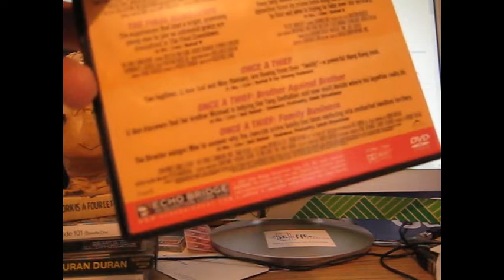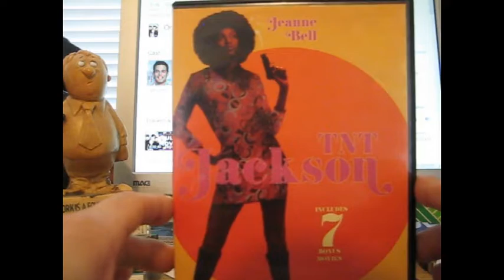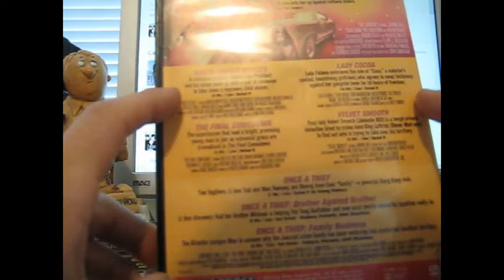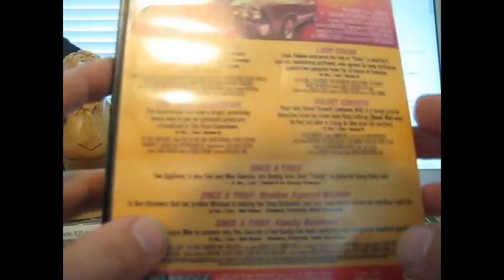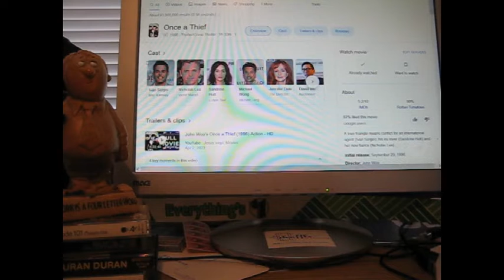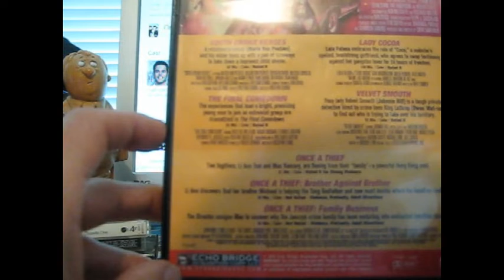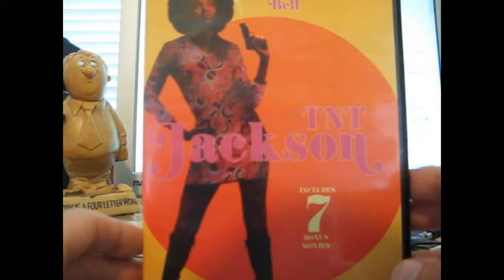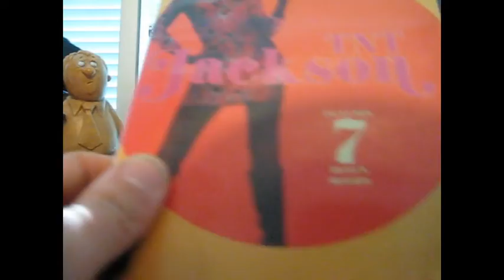Echo Bridge DVD Film Set Review. Worth the Watch?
Echo Bridge TNT Jackson + 7 Bonus movies set.